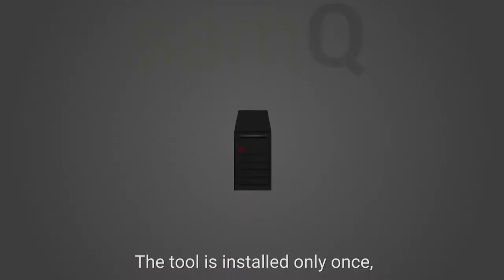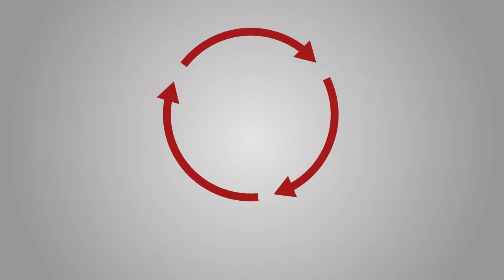SAP license management & optimization with samQ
License Management, SAP Licensing, samQ, voquzlabs

Paul has a problem. He has to get his company's SAP license inventory up to scratch, because SAP knocks on his door for the annually measurement. Luckily, Paul has samQ. samQ automates and centralizes all SAP licensing processes to optimize your costs, reduce risk and improve compliance. Usage and authorization based license distribution keeps you prepared and optimized for annual system measurement at all times – without the need to classify users manually.

By optimizing your SAP license inventory with samQ License Optimizer, you can guarantee permanent, ideal distribution of the existing license inventory based on actual usage and assigned authorizations. The result is a permanently optimized and compliant SAP landscape. This means complex preparations for the SAP system measurement belong to the past. License audits become transparent, predictable and verifiable.

Sounds Interesting and u want to learn more about samQ?
Or u want to learn more about VOQUZ Labs?